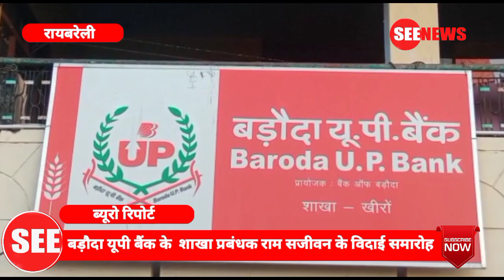शाखा प्रबंधक राम सजीवन के विदाई समारोह में खीरों के पूरे स्टाफ सहित आम जनमानस की हुवी आंखें नम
बड़ौदा यूपी बैंक के  शाखा प्रबंधक राम सजीवन के विदाई समारोह में खीरों के पूरे स्टाफ सहित आम जनमानस की हुवी आंखें नम